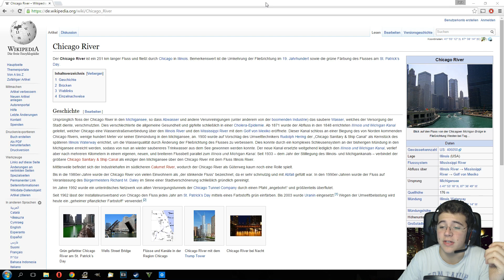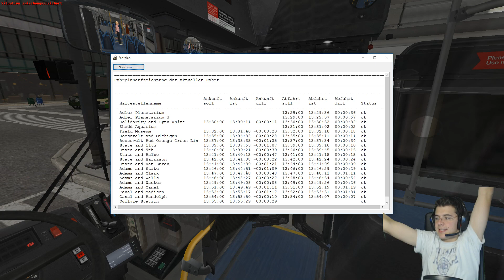OMSI 2 [1080p|60FPS] #438 - Ich mache scheinbar alles richtig??? WAS! ★ LP OMSI 2